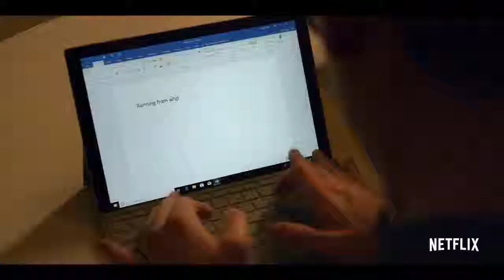Special: Season 1 | Official Trailer [HD] | Netflix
Why be normal when you can be Special?

Special, is a distinctive and uplifting new series about a gay man, Ryan with mild cerebral palsy who decides to rewrite his identity and finally go after the life he wants. After years of dead-end internships, working in his pajamas as a blogger and communicating mostly via text, Ryan eventually figured out how to take his life from bleak to chic and began limping towards adulthood.  The offbeat comedy is based on series creator and star Ryan O’Connell’s memoir, “I’m Special: And Other Lies We Tell Ourselves.” O’Connell also serves as executive producer alongside Jim Parsons.

Follow @SpecialNetflix on Instagram